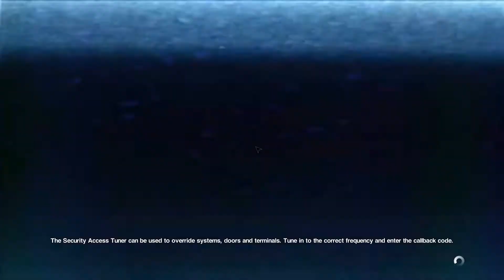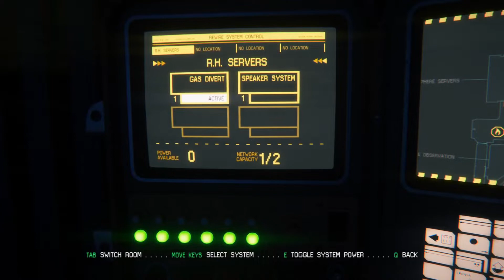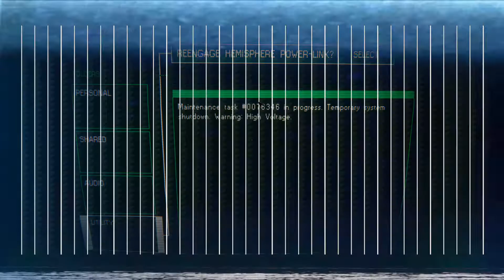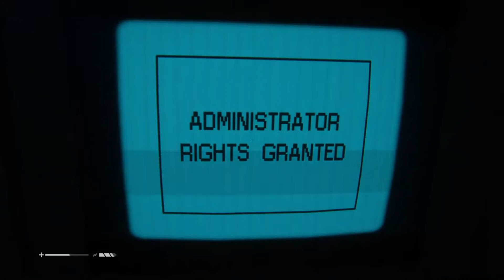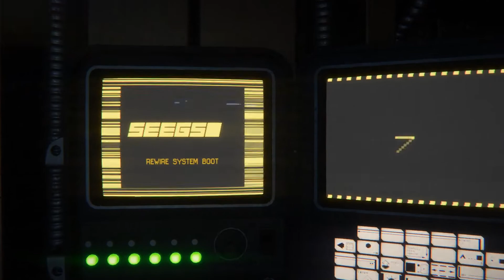Alien: Isolation (Blind with Commentary) Ep.15 - APOLLO